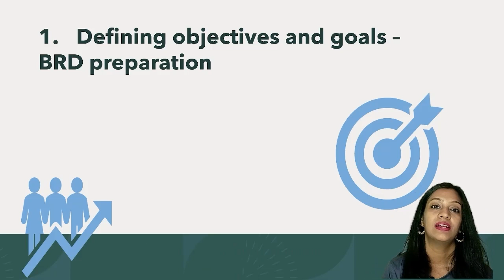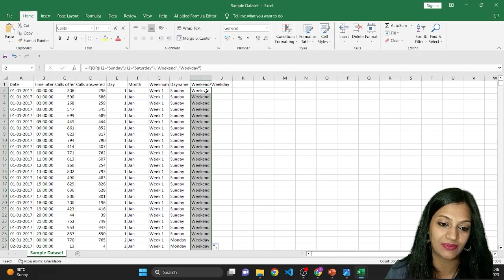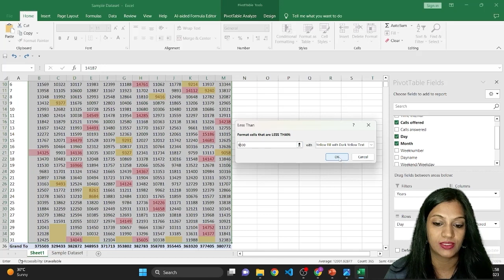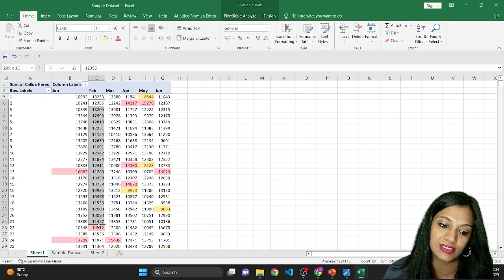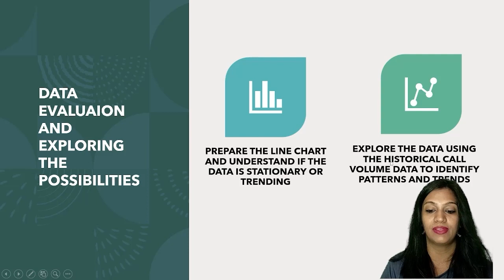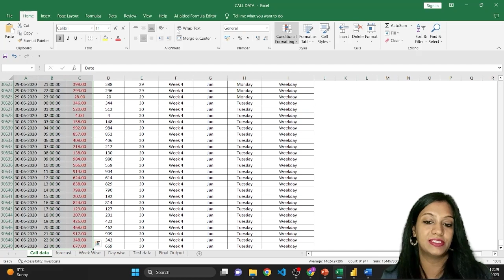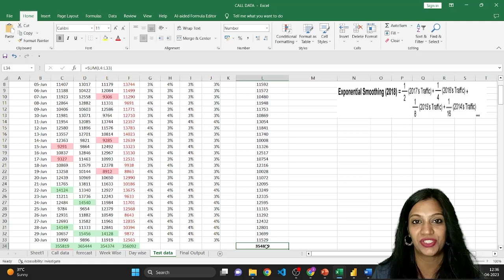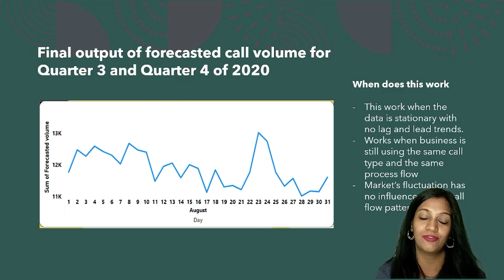Forecasting call volume (End-to-End Project) - EDA & Data Visualization using Excel and Power BI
Apologies for the voice echo. In this video I am using Exponential Smoothing Method to forecast call volume for 6 months.

 This project includes:
-  End-to-End Project Starting from Data collection, cleaning, evaluating and exploring the data.
- Data visualization using Excel and Power BI to understand the structure which help in analyzing the data model for output.
- Comparing the forecasted volume with the historic data to understand the forecast accuracy and variance.
- Complete Exploratory Data Analysis using a sample inbound call center call data for 3 years.